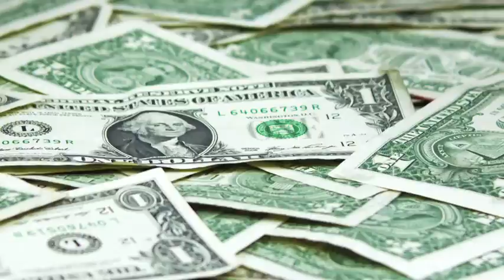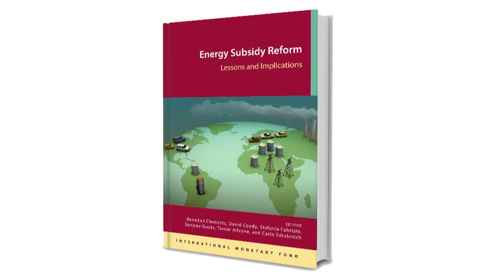Energy Subsidy Reform: Lessons and Implications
New Book from IMF Shows Damaging Consequences of Energy Subsidies, Size of These Subsidies,  and How to  Reform Them

Speakers:
Fiscal Affairs Department